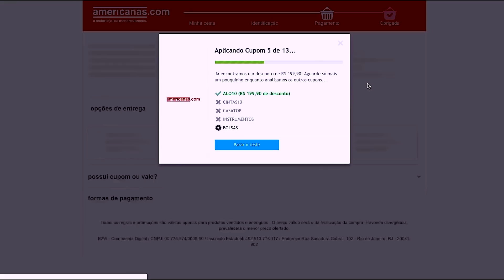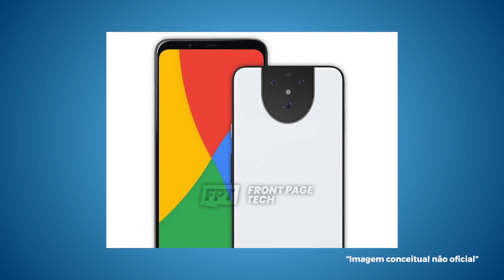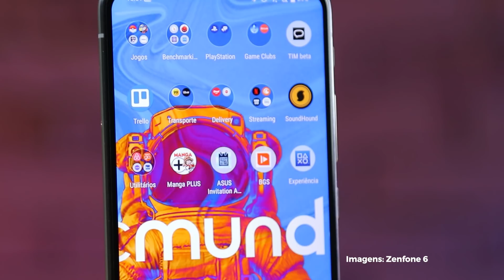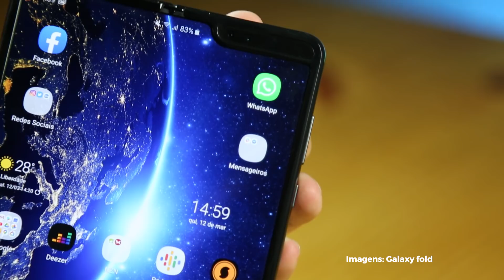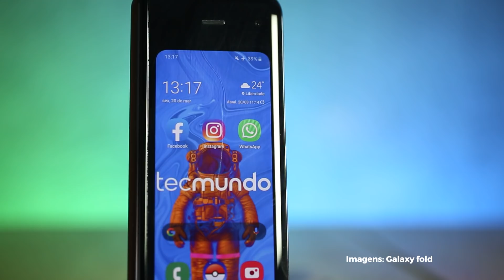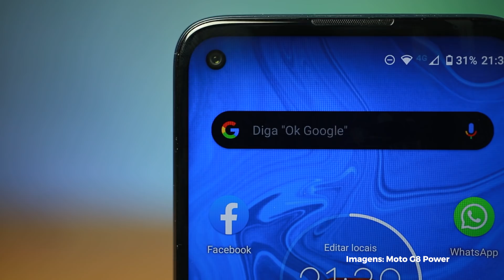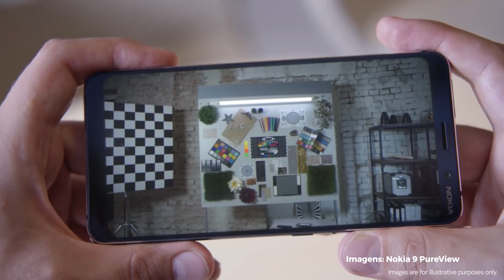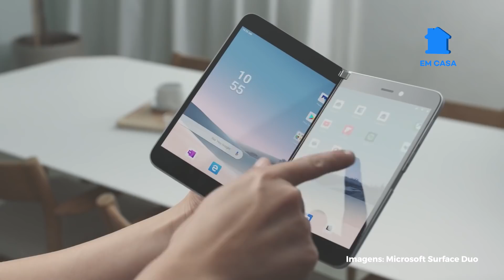11 celulares que ainda podem chegar em 2020! O que sabemos até agora - TecMundo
Os principais lançamentos de smartphones que ainda devem rolar em 2020!

Chegamos oficialmente à metade do ano mais complicado do século! Pandemia, crise política sem fim, casos gravíssimos de racismo e agora até nuvem de gafanhotos está ameaçando o país! Com tudo que está acontecendo no mundo, vemos impactos claros no mundo da tecnologia, com mudanças nos eventos, lançamentos sendo adiados e até aumentos nos preços de produtos.

Mesmo assim, a primeira metade de 2020 foi cheia de lançamentos de celulares, dos mais básicos até os top de linha. E como o ano está longe de acabar, ainda há mais um monte de celulares legais vindo por aí, incluindo alguns que podem levar conceitos novos como as telas dobráveis a outros níveis! Confira agora no nosso vídeo 11 novos smartphones (e famílias de celulares) que ainda devem chegar este ano!

🤑 Não quer esperar as novidades do vídeo chegarem? Então se liga nas ofertas que encontramos para você comprar seu celular novo agora! 🤑

[Tipo: Lista]

CRÉDITOS
Texto: Leonardo Rocha
Narração: Leonardo Rocha
Imagens: Derek Keller
Edição de vídeo: Rafael Nogoceke
Arte da thumb: Fernando Perazzoli